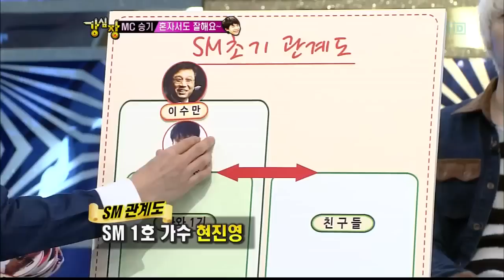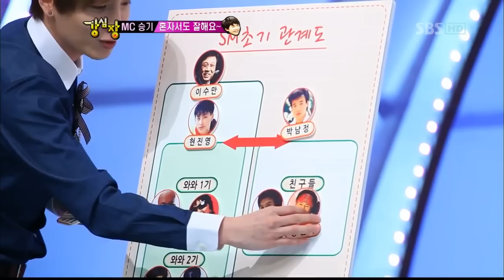이특의 SM관계도 설명(98회)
강심장 이특의 SM관계도 설명(98회)